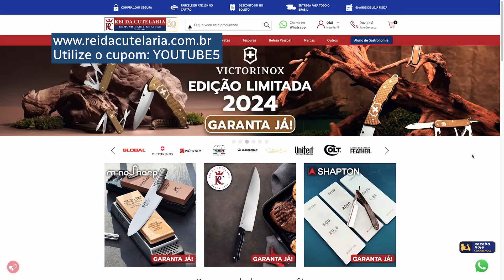5 CORTES IMPRESSIONANTES COM CUTELO CHINÊS!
Se quiser comprar OS CORTADORES DE LEGUMES do vídeo é só chamar Thiago, do nosso time de vendas: ➡️

Torne-se aluno do Curso Prático de Afiação com um DESCONTO de 50% ⚠️

Já se você tem interesse em fazer meu curso PRESENCIAL de AFIAÇÃO, é só mandar uma mensagem para o Enzo ⬇️